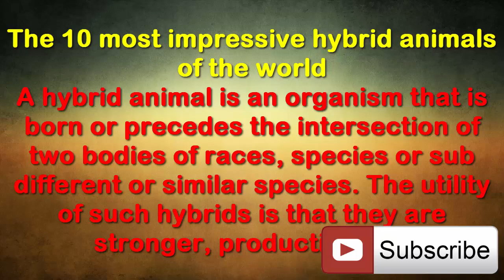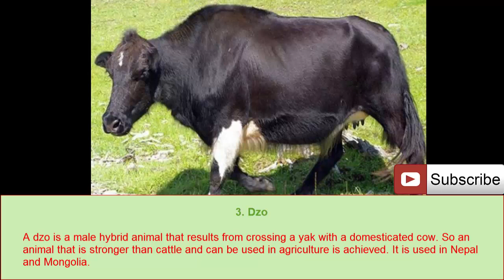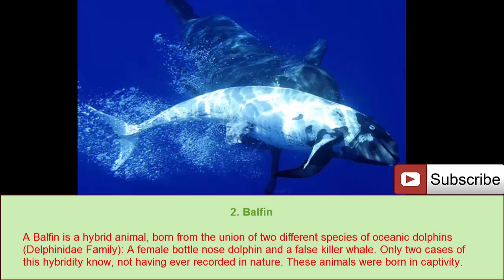The 10 most impressive hybrid animals of the world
A hybrid animal is an organism that is born or precedes the intersection of two bodies of races, species or sub different or similar species. The utility of such hybrids is that they are stronger, productive, etc